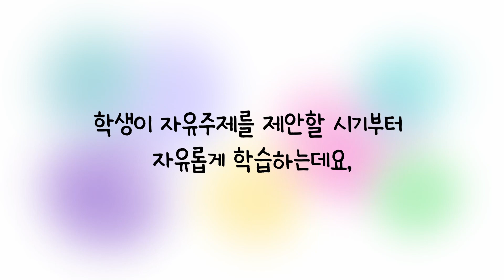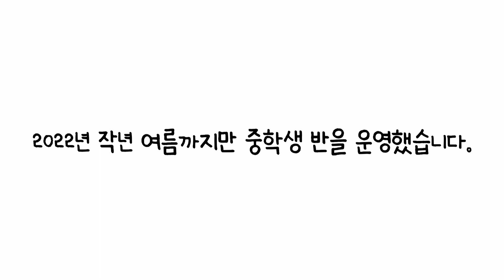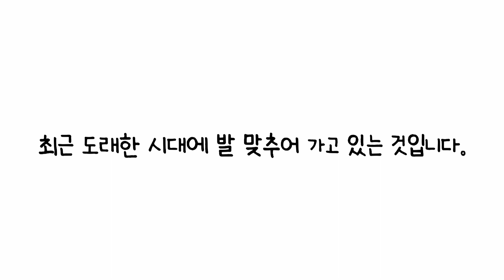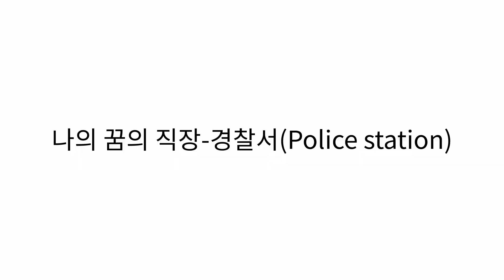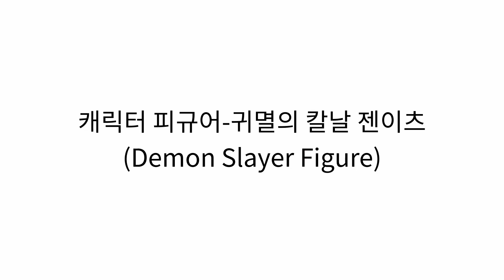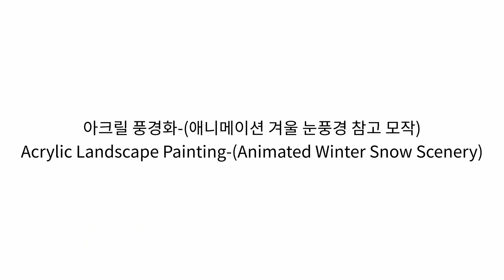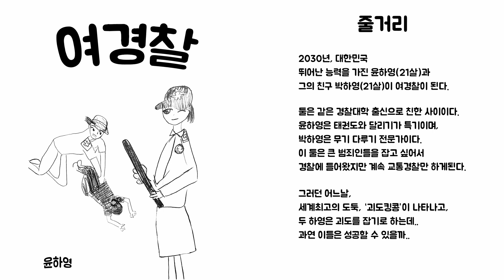미술로 꿈꾸는 아이🎨 - 윤하영 작가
😊옛날 영상이라 높은 화질로 시청해 주세요.(환경설정)
(* 이 영상은 학생과 학부모의 동의아래 학생의 얼굴을 공개합니다.)

안녕하세요. 킹콩입니다.
죄송합니다. 이번 영상은 업로드하는데 오래걸렸습니다.
딸과 길게 휴가를 다녀와서 늦었습니다.
딸과 다녀온 여행일기도 많은 시청바랍니다.
↓아래링크를 누르면 보실 수 있습니다.

이번 영상은 최초로 여학생 졸업생입니다.
꿈이 많은 아이라 기억에 많이 남는 학생입니다.
영상 초반에 제 성장과정도 올려놓았습니다.
즐겁게 감상하시고 오늘도 예술적인 하루 보내세요~

(쿠키 영상 있습니다^^)

★앞으로 펼쳐질 이 아이의 훌륭한 미래가
킹콩미술에서 느꼈던 행복감을 조금이나마 함께 가져가기를
진심으로 기원합니다.